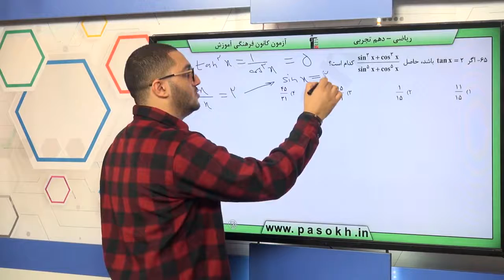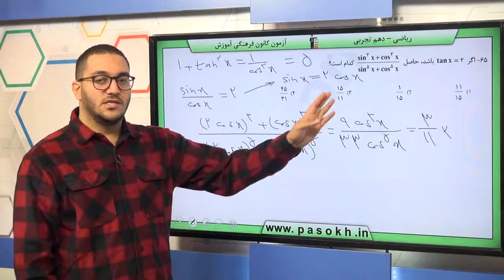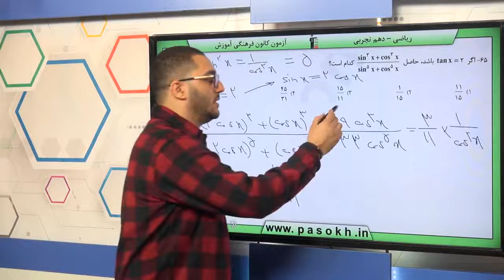پایه دهم تجربي رياضي 1 مثلثات روابط بين نسبت هاي مثلثاتي سوال 65 درصد پاسخگویی 14